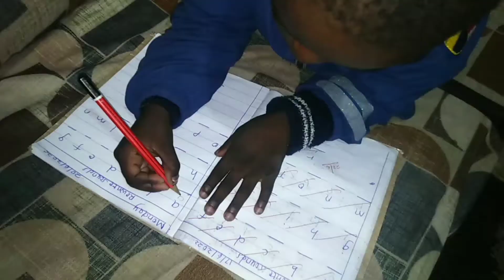My evening routine after My son is back from school,,, 😊😊